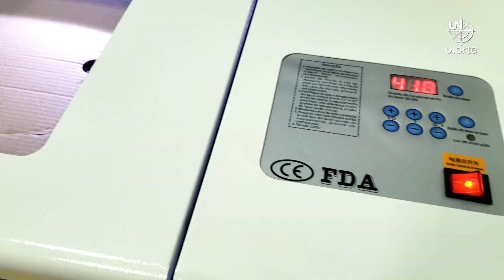Inauguração do LAMPI - Laboratório de Modelagem e Prototipagem Industrial.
Os Professores das Engenharias e a Reitoria estão emocionados em compartilhar a grande notícia: a inauguração do Laboratório de Modelagem e Prototipagem Industrial, o LAMPI! 🏗️🔧

Este laboratório é muito mais do que um espaço físico; é o epicentro da inovação e da criatividade, onde as mentes mais brilhantes se reúnem para transformar sonhos em realidade. 💡✨

No LAMPI, as ideias ganham vida, os projetos se tornam protótipos e o futuro da engenharia e tecnologia da informação começa a ser moldado. É um lugar onde a inspiração se transforma em realidade tangível, onde o conhecimento se torna alicerce para construir um amanhã melhor.

🌍✈️ Juntos, vamos explorar novos horizontes, criar soluções inovadoras e fazer história na UNORTE. Este é apenas o começo, e mal podemos esperar para ver o que o futuro nos reserva!

Acompanhe-nos nessa jornada de descoberta e inovação! 💪💡